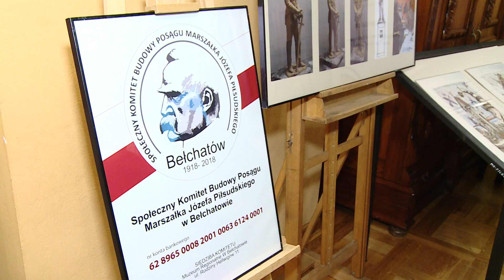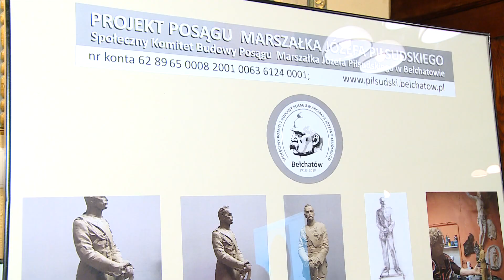TKB - Aukcja na budowę pomnika Józefa Piłsudskiego - 13.11.2017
Podczas przyszłorocznych obchodów 11 listopada ma zostać odsłonięty pomnik Józefa Piłsudskiego. Komitet budowy pomnika póki co gromadzi pieniądze potrzebne na ten cel.

W piątek w Muzeum Regionalnym zorganizowano pierwszą stacjonarną aukcję, z której dochód zasili konto budowy pomnika. Od numizmatyki, starych bonów towarowych czy obligacji państwowych, guziki z wizerunkiem orła, manierek wojskowych po obrazy czy rzeźby, wszystkie licytowane przedmioty pochodzą od darczyńców, którzy przekazali je właśnie na ten cel. Z aukcji udało się zebrać w sumie 2060 zł.

To kropla w morzu potrzeb. Jak się szacuje pomnik marszałka naturalnych rozmiarów, odlany z brązu kosztował będzie około 200 tysięcy złotych. Wykonany ma zostać na Węgrzech. Jest już wybrany projekt i termin jego odsłonięcia. W kilku miejscach na terenie miasta np. w muzeum dostępna jest puszka do której zbierane są datki na ten cel.